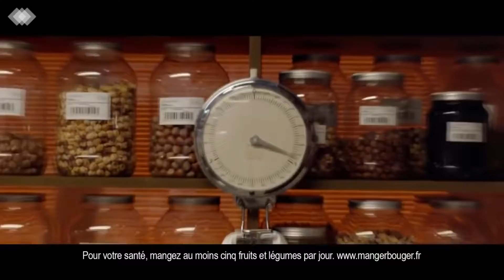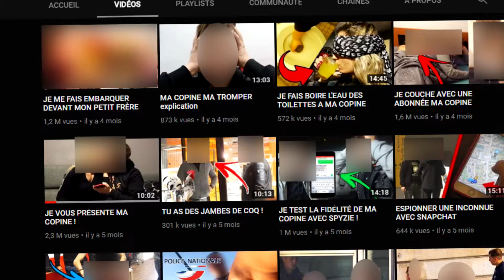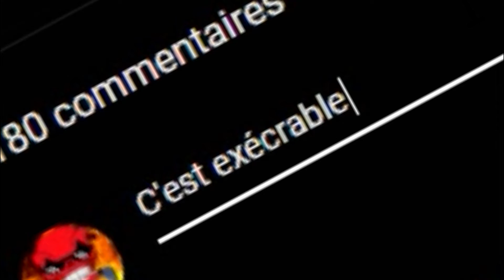[YTP FR] Pub en bordel (Collab)